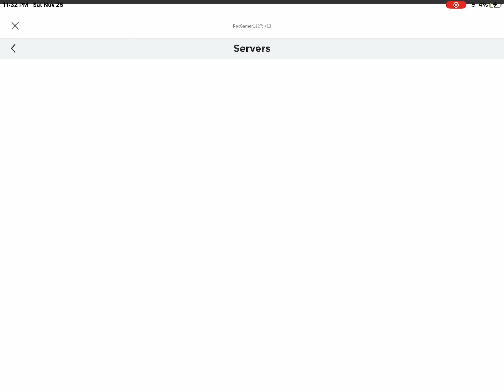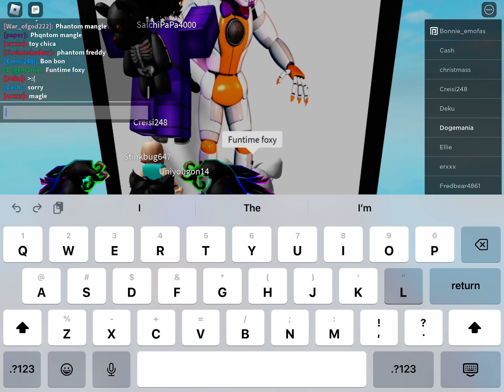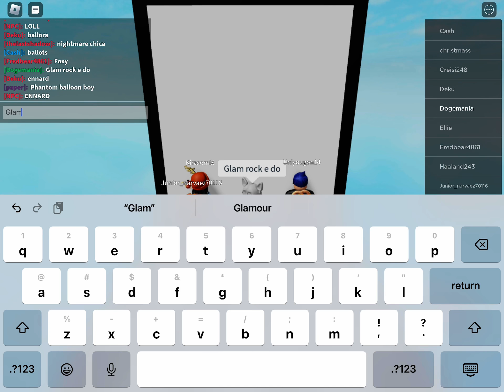Testing my Fnaf knowledge 3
Lolbit has slayed